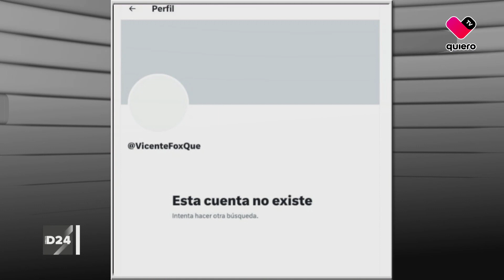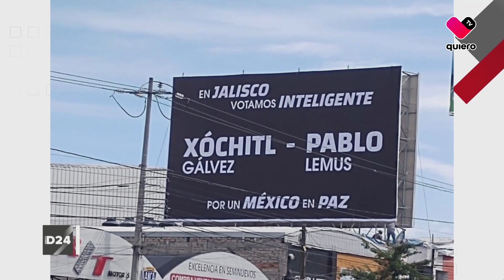Directo 24 | Bloque 2: La visita de Xóchitl a Guadalajara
Nos acompañan:

Manuel Baeza, director editorial de Multimediostv
Mario Muñoz, periodista de quiero tv, El Informador y Notisistema
Jorge Octavio Navarro, periodista de quiero tv y Notisistema
Enrique Toussaint, analista político
Jorge Veletti, director de Tráfico ZMG